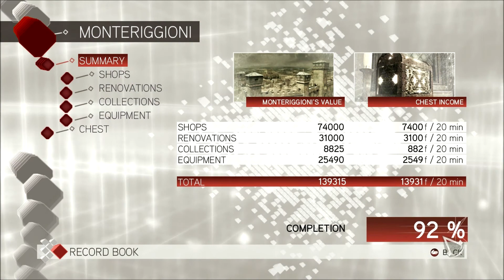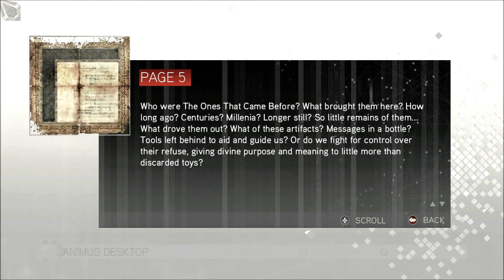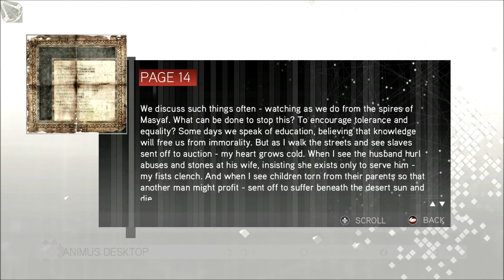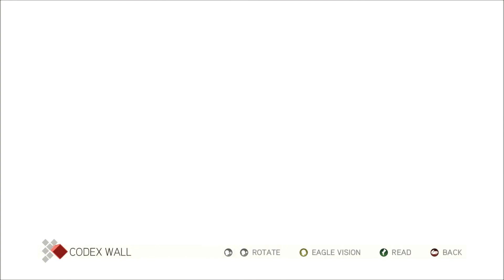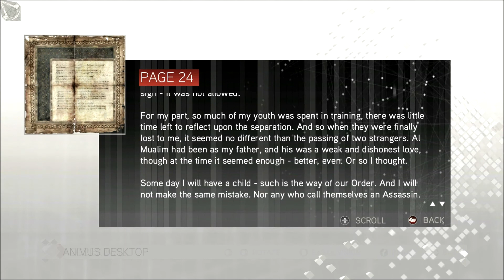Let's Play Assassin's Creed II Part 43 - Trust the Mad Man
In this part, I go over some of the offscreen work that I have been doing in order to try and 100 percent complete the game.  Then, it's back to Venice to try and remember what it is that I have been doing and why.  Once there, though, it's time to free a prisoner and then instantly trust him with our lives.